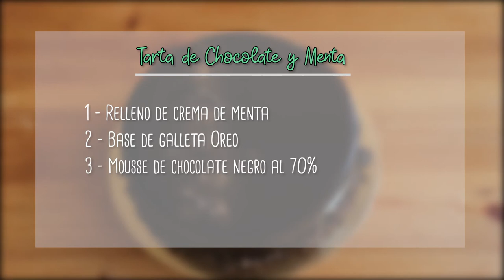Tarta de CHOCOLATE negro y MENTA (Sin horno) | Chocoreto Recetas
Hoy os traigo una receta un poco compleja, porque lleva varias elaboraciones, pero merece la pena probarla porque está buenísima. En mi familia tengo varios fans de la combinación chocolate y menta y siempre me piden esta tarta para sus cumpleaños.

🍫La tarta se tiene que congelar por completo antes de bañarla con el glaseado de chocolate. Si no os apetece hacer el glaseado podéis hacer la tarta sin ello y no hará falta congelarla, será una mousse de chocolate negro con relleno de menta igualmente deliciosa.

🍫Para bañar la tarta el glaseado tiene que estar a 42ºC, por lo que recomiendo sacar la tarta del congelador en el momento en que se vaya a bañar. La primera vez que la bañéis con el glaseado seguramente no os quede perfectamente liso, ¡no pasa nada! Es cuestión de práctica, va a estar igualmente rica 😊

👉Os dejo también más abajo el enlace a la receta completa en el blog.

INGREDIENTES (para un molde o aro de 15-16 cm x 4 cm de alto - para 8 raciones)

- Para la base de galleta Oreo:
110 gr galleta Oreo triturada (sin el relleno blanco)
50 gr de mantequilla fundida

- Para la crema de menta:
2 gr de gelatina neutra en hojas (1 hoja)
75 gr agua
18-20 gotas aceite esencial de menta alimentario
2 huevos
25 gr fécula de maíz (Maicena)
100 gr azúcar blanco
37 gr mantequilla sin sal
Colorante alimentario azul

- Para la mousse de chocolate negro al 70%:
3 gr gelatina neutra en hojas (1 hoja y media)
100 gr cobertura de chocolate negro 70%
70 gr mantequilla sin sal
2 huevos (separadas las yemas y claras)
125 gr nata para montar
1 cda azúcar glace

- Para el glaseado espejo de chocolate:
6 gr gelatina neutra en hojas (3 hojas)
150 gr nata para montar
150 gr azúcar blanco
150 gr agua
36 gr cacao puro en polvo
30 gr cobertura de chocolate negro 70%

- Para decorar:
Virutas o fideos de chocolate negro